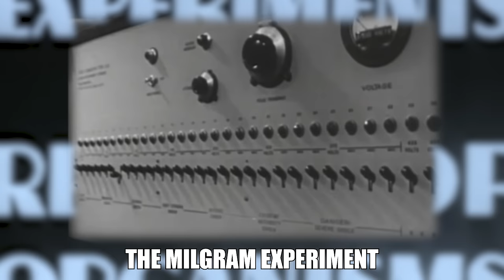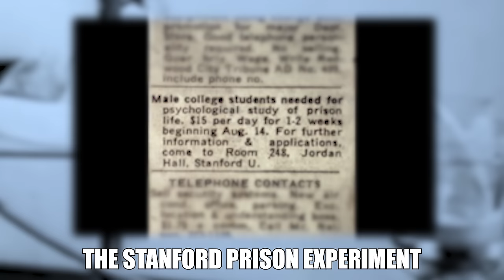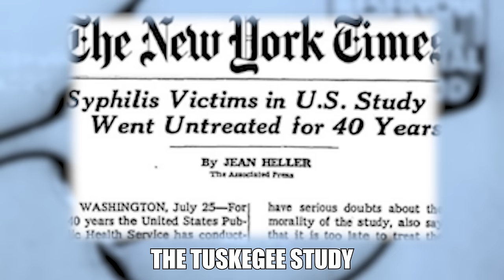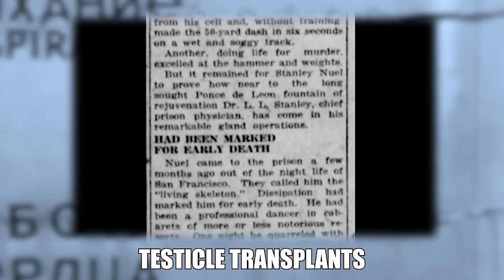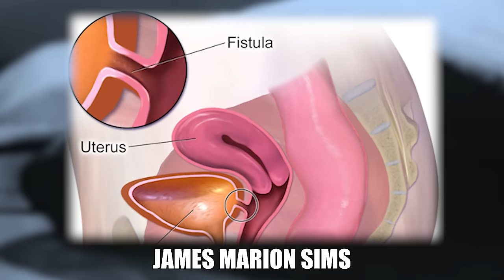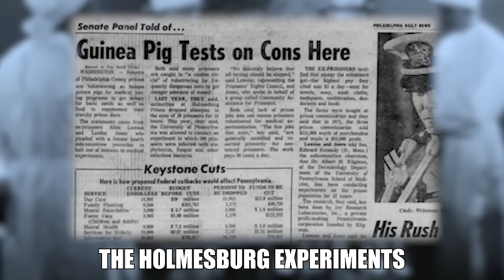15 DISTURBING and UNETHICAL Human Experiments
Hello Friends, I ended up falling down an internet rabbit hole of messed up human experiments in history and thought it would make an interesting video. I may make an iceberg chart eventually.

TIMESTAMPS:
00:00 - INTRO
00:58 - The Milgram Experiment
02:45 - Little Albert
03:50 - The Monster Study
05:07 - The Stanford Prison Experiment
07:17 - The Vipeholm Experiments
08:05 - MK ULTRA
09:54 - The Tuskegee Study
10:50 - The Guatemala Study
11:41 - Kamera Poison research
12:26 - Testicle Transplant
13:20 - Human Blood Transfusion
14:40 - James Marion Sims
15:30 - The Holmesburg Experiments
16:55 - Nazi Experiments
18:56 - UNIT 731
20:00 - The Russian Dog Experiments